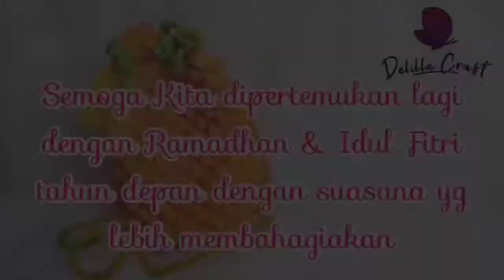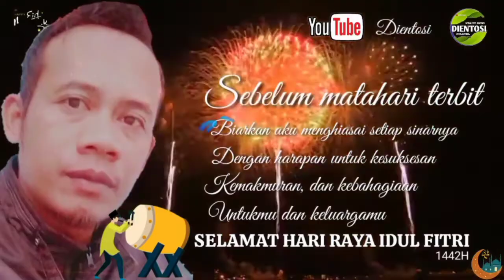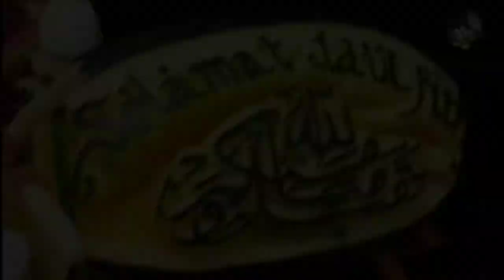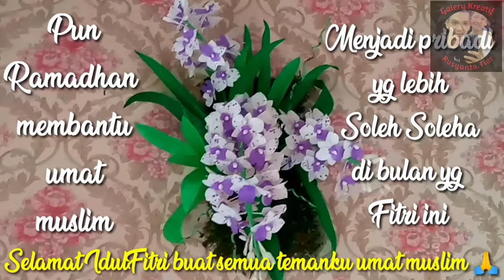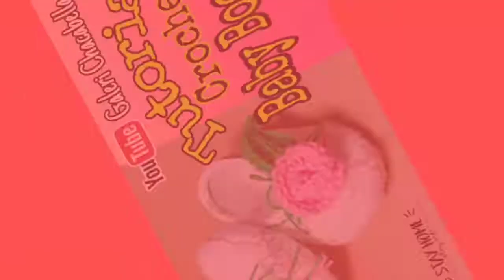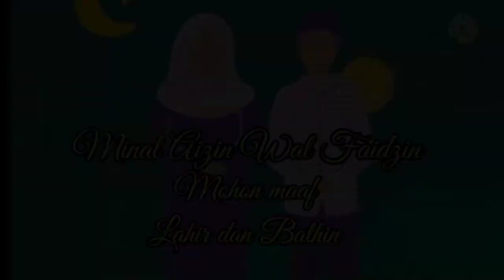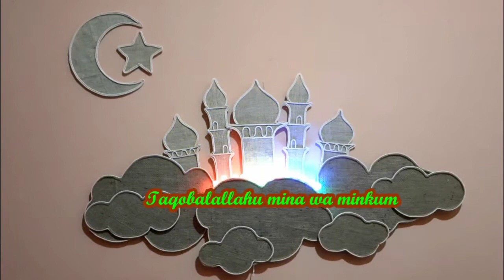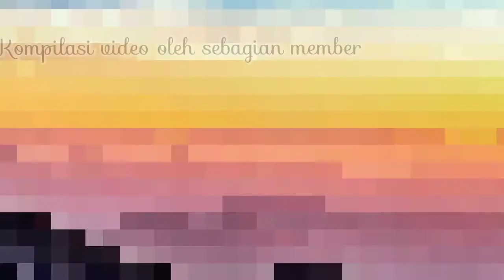Kompilasi Selamat Hari Raya Idul Fitri Member Craftubers 2021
kompilasi video ucapan selamat Hari Raya Idul Fitri Dari member Craftubers tahun 2021 atau 1442 Hijriyah

Craftubers adalah grup Yang anggotanya tersebar Di seluruh Indonesia. meskipun begitu, Kami seperti Keluarga. saling support teman sesama konten kreator craft.
saling membei motivasi, serta saling berbagi ilmu tentang craft Dan peryoutuban.

joint grup Keren ini yuk. cek FB Craftubers atau hubungi WA admin

selamat lebaran semua.. stay healthy, stay happy..
lebaran Di rumah saja, Kita bermaaf-maafan secara virtual.